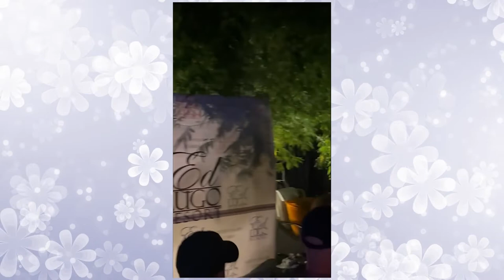The Mad Bear Pool Party Is Coming To Ed Lugo Resort!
It’s Labor Day Weekend, and in South Florida that means parties!  Saturday, September 3 from 6 pm to 11 pm join Bearsurrection and Ed Lugo resort for the Mad Bear Pool Party!  It’s a fundraiser for SunServe, and features music by DJ AJ Reddy!  You can choose general admission, or VIP tickets that include beverages.